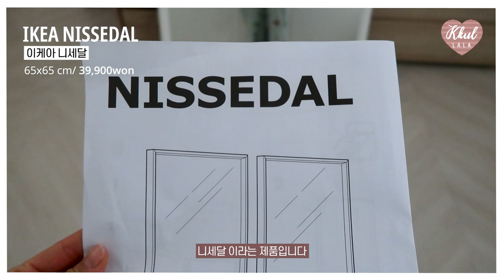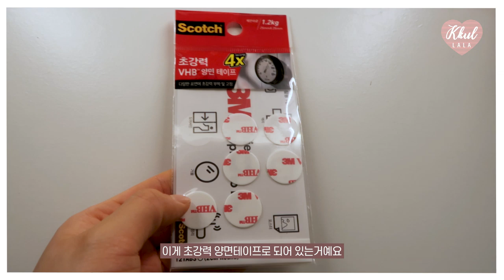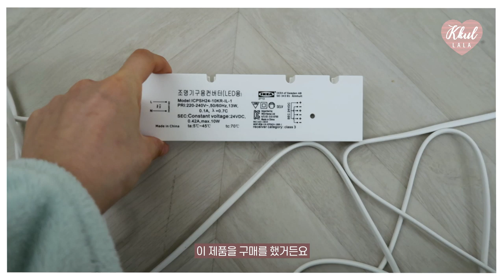[셀프인테리어] 조명거울 만들기🙌, 화장대 조명, 화장대 인테리어💖, 초간단 거울조명 만들기, 유튜버 조명 만들기 | 꿀랄라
자취하면서 이것저것 셀프인테리어 에 관심이 많은데요!
벌써 자취를 한지도.. 5년차네요 🙌
화장품이 어마무시하게 넘쳐나서..😂
3단 서랍장으로 화장대를 대체했는데!
서랍장엔 거울이 없어서 불편하게 사용하다가
드디어!! 거울을 만들었어요~ 그것도 조명거울 로요 ㅎㅎㅎ

화장대 셀프인테리어에 제일 탁월한 조명거울..💖
마음에 드는건 엄청 비싸고,,
저렴한 제품은 지저분한 선들이 보이거나 거울이 작더라구요!
그래서 제 마음에 쏙 드는 제품으로 직접 DIY 해서 만들어봤어요 :)

이케아 에서 거울, 조명2개, 전기컨버터를 구매해왔구요
3M테이프는 이마트에서 구매했어요.
다이소나 알파문구 같은곳에서도 판매할거에요~

직접 만드는 조명거울! 정말 만드는 방법도 쉽고
거울 뿐만 아니라 유튜버 조명으로도 큰 역할을 하고 있는 이 조명!
만드는 방법을 소개해볼게요~🥰

(잠자기 전에 만들어서 짱구잠옷과,, 헤어밴드, 안경을 쓰고 있는 점.. ㅎㅎㅎㅎ

🌼타임